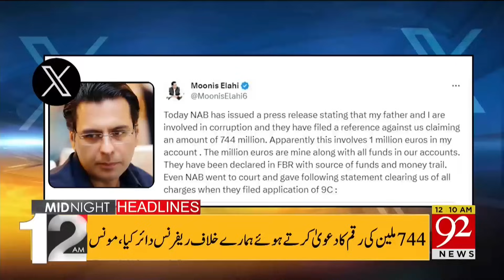92 News Headlines 12 AM | Caretaker PM Kakar in Action! | 03 December 2023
92 News Headlines 12 AM | Caretaker PM Kakar in Action! | 03 December 2023